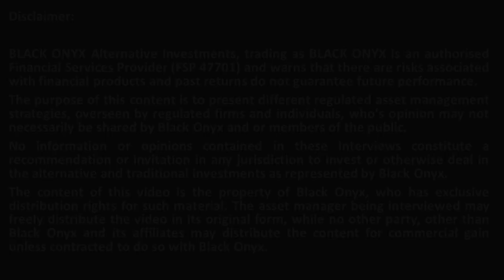ABSA CIB – Difference between a structured product and an ETN - BLACK ONYX